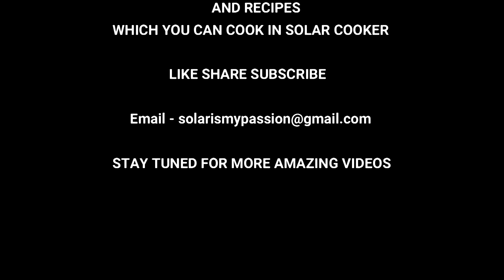solar cooker -unique solar cooker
What is solar cooker, how to cook in solar cooker , how solar cooker works , make a solar cooker , parts of solar cooker , how solar cooker cooks
How to cook in solar cooker , solar cooker price, solar cooker online , solar is my passion , ajit bahadur , vivek kabra , sunwings solar cooker ,
Saurkumbh and many a cooking is shown in this video.
You can make your own solar cooker if you understand the concept clearly.
Solar cooker international Indian representative Mr Ajay chandak, Mr Deepak Gadhia have share their knowledge and information on this channel
You can watch their videos also and enhance your skills.